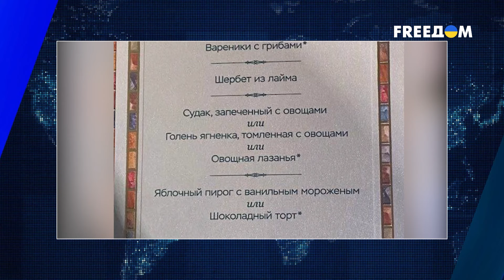Путин ТОРЖЕСТВУЕТ! Кто и зачем приезжал на саммит БРИКС к диктатору?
Саммит стран БРИКС, состоявшийся в российской Казани на прошлой неделе, уже прозвали пиром Путина. Диктатор создавал там видимость, что РФ не находится в международной изоляции, ведь на сходку приехали более 30 стран. Приехал к кремлевскому диктатору и генсек ООН Антониу Гутерриш. Больше смотрите в материале.